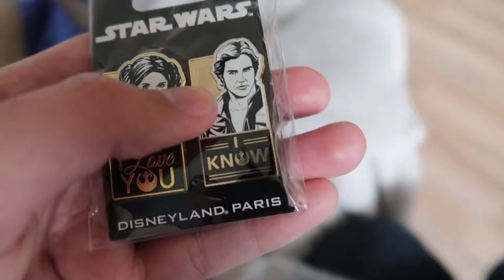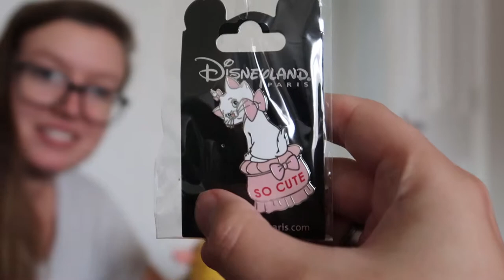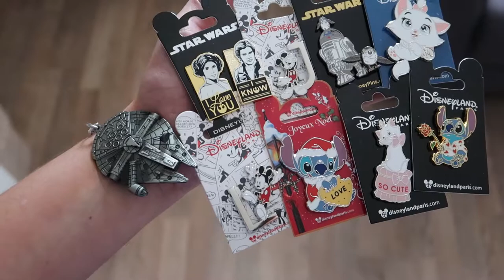Magic mail | We have the best vlogging friends!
We get some awesome Disney magic mail today from our good friends Mr David & Mr Ian! They have recently been to Disney Land Paris and decided to pick us up a few items during their time there. What a kind and generous thing! Join us as we open up the package and see what we've got!

Also make sure you head on over and check out Mr David & Mr Ian's fantastic channel You won't be disappointed!

Camera equipment we use:
iPhone 5S/7